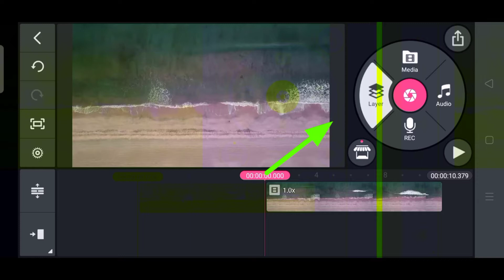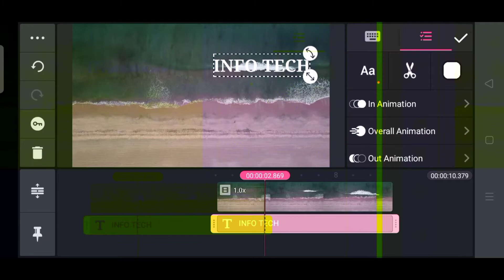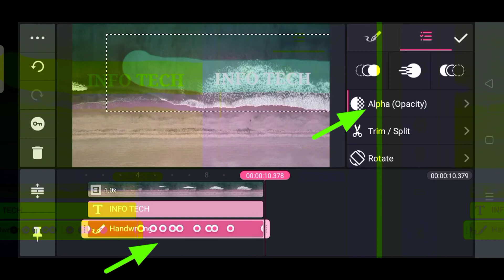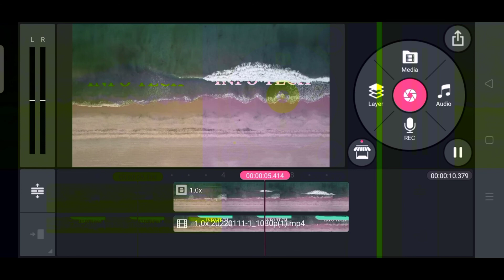Text hiding on the sea, video editing tutorial || info tech dunya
in this video you learn about text hiding in the sea tutorial.
text hide karny ka asan tarika.

text behind object, text behind object tutorial, text effect kinemaster, kinemaster editing on hindi, video editing hindi, kinemaster video editing,